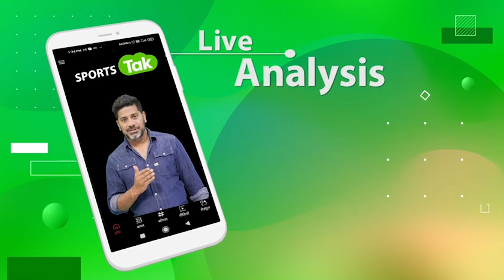MUMBAI CHA RAJA ROHIT SHARMA, HARDIK SE FANS NE MAANGI MAAFI | MUMBAI PUBLIC REACTION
Vikrant Gupta
Sports Tak
Aaj Tak
Sports Tak
BCCI